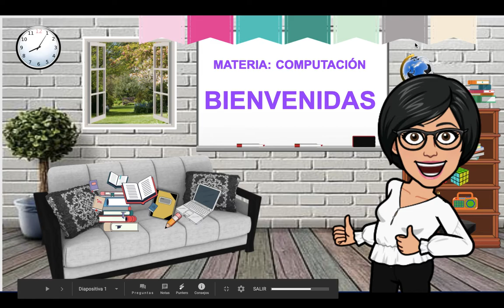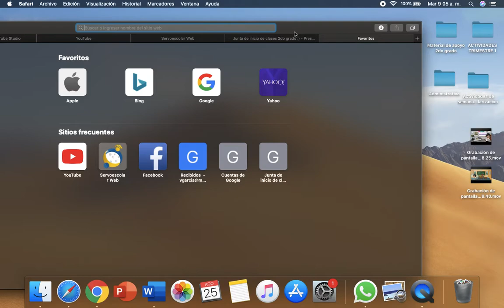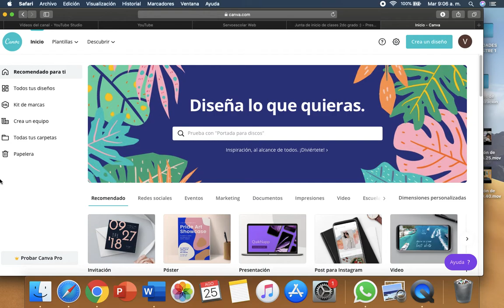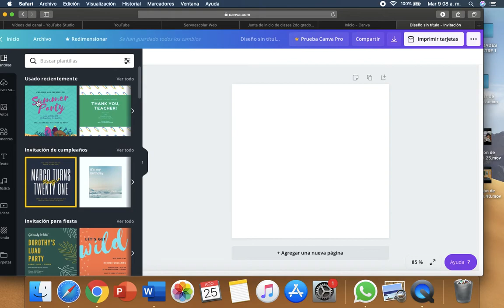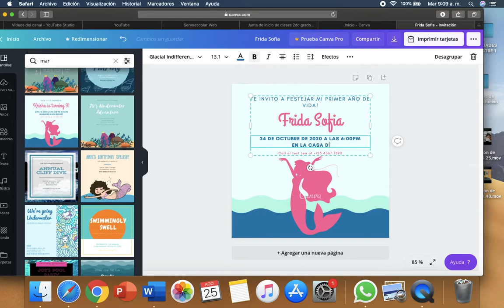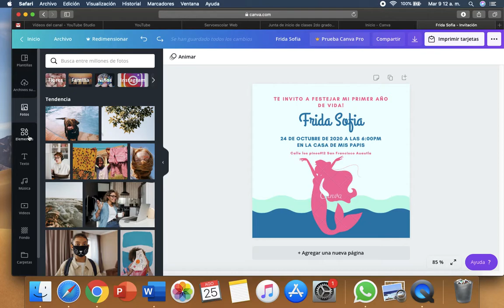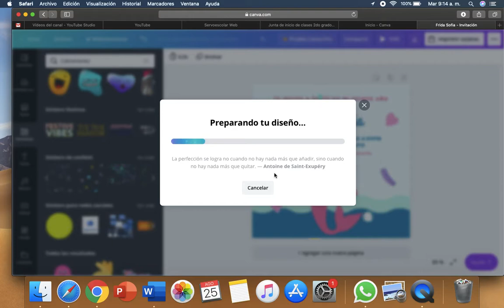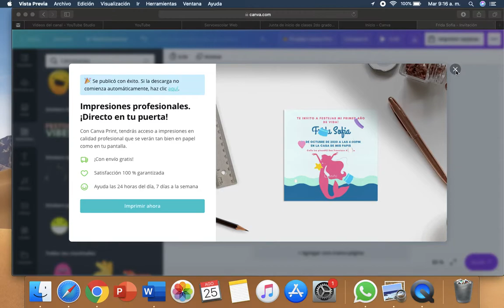COMPUTACION_PRIMARIA_ALTA 2020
CUESTIONARIO SOBRE SERVOESCOLAR